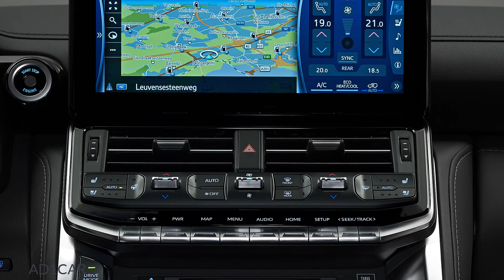2022 Toyota Land Cruiser –Interior and Exterior / Perfect full-size SUV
Here it is, folks. After a long and globally successful 14-year run, the LC200-series Toyota Land Cruiser is finally being replaced with an all-new model. The LC300 Land Cruiser may be a clear evolution of past models, with blocky styling and off-road specifications designed to reliably cope with the harshest conditions and climates the world has to offer, but it’s clearly been modernized to meet ever-changing market realities and regulations.

Before we go any further, we should be clear that there currently don’t seem to be any plans to bring this latest Land Cruiser to the United States. American buyers have proven much more willing to spend big money on luxurious and rugged SUVs wearing the Lexus badge, and rumors suggest the U.S. will get a fresh new LX model but not the Toyota on which it is based. We hope to get confirmation and more details from Lexus at some point in the not-too-distant future.

Buyers in places like Australia, the Middle East, Africa and South America have come to count on the Land Cruiser to offer reliable performance and strong durability. We’ll be interested to see the reaction to the deletion of a tried-and-true V8 engine in favor of a pair of new twin-turbocharged V6 options. A 3.5-liter gasoline-fueled V6 offers 415 horsepower and 480 pound-feet of torque. A 3.3-liter diesel V6 spins out 309 horses and 516 lb-ft. Both engines are mated up with 10-speed automatic transmissions, and, of course, four-wheel drive is standard. Toyota promises reduced fuel consumption and emissions, but no specific numbers are yet available.

Naturally, the Land Cruiser’s chassis and suspension setup are equally as important as its powertrain. A new TNGA-F platform is based on Toyota’s well-traveled unitized platform but with a strong “frame structure” welded together for toughness. Weight has been reduced by around 440 pounds, wheel articulation has been increased and Toyota’s Kinetic Dynamic Suspension System adds a new Electronic designation that the automaker says results in improved road-holding performance. The geometry of the rear shock absorbers was altered to be more upright, improving their performance.

A Multi-Terrain Monitor offers the driver a view of obstacles ahead while the Multi Terrain Select system adjusts automatically for road surfaces and driving modes. The interior looks suitably luxurious, with three rows of seats providing up to seven leather-lined perches. A large LCD screen is perched atop a burly center console festooned with buttons, switches and dials for the drive modes, climate and audio controls and other accessories. A traditional pair of round gauges sit in front of the driver with another digital screen nestled in between.

Three trims levels were announced at launch; the ZX appears to be the base model, a VX-R will be offered solely in Middle East markets and a GR Sport edition will offer sporty blacked-out looks. Toyota says the new Land Cruiser will hit various non-U.S. markets later this year for an as-yet unspecified price.